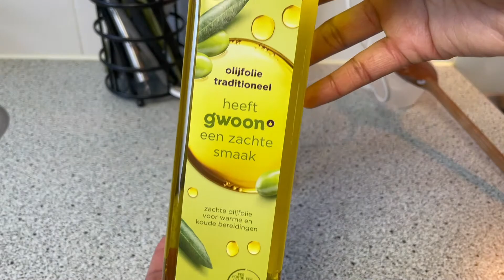Rijst Masker Proteïne Boost Voor Sterker Haar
Ik zeg jullie altijd dat als jullie willen dat ik een bepaalde haar/ beauty video doe, je er gewoon om kan vragen.
Gelukkig doen sommige van jullie dat ook :D

Als je al vaker video's van mij heb bekeken weet je nu waarschijnlijk dat ik op weg ben naar gezonder en sterker haar. Toen wist ik nog niet dat rijst je haar een proteïne boost kon geven..

In deze video doe ik een rijst masker voor mijn haar. De originele vraag was eigenlijk een rijstwater video te maken om te zien hoe ons haar op rijstwater reageert.
Toen ik op Instagram iemand een rijstmasker zag maken stuurde ik deze gelijk door naar die zelfde persoon die om de video had gevraagd en zei: ' dit wordt 'm!' lol.

En ja hier is ie dan.. De rijst masker proteïne boost voor sterker haar.. Natuurlijk ging heet niet zoals gepland maar ik deel wel mij ECHTE ervaring met jullie.

Is dit masker iets dat jij al kende?

Dankjewel! x